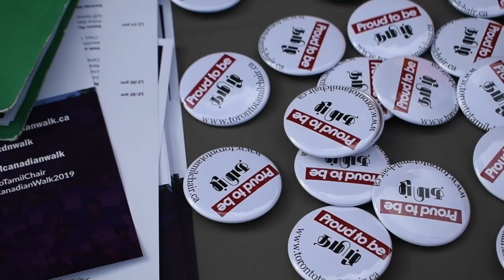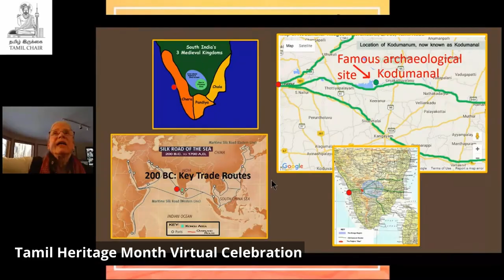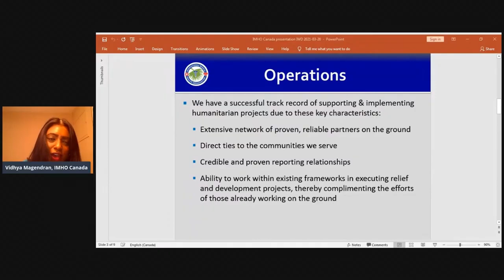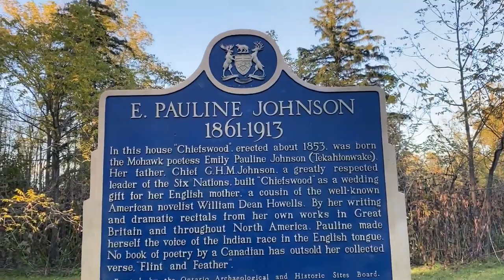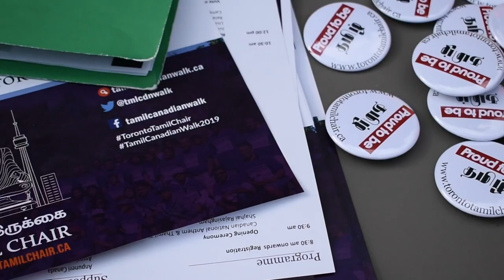Canadian Tamil Congress in REWIND 2021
CTC  in REWIND 2021 - Some activities of the Canadian Tamil Congress in 2021.